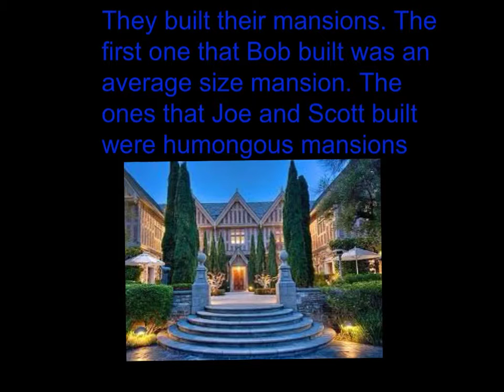3 Little Guys BB Dude